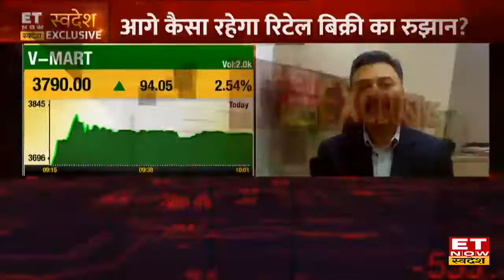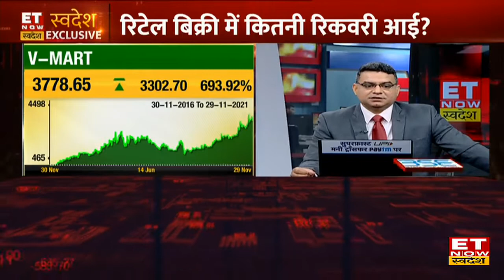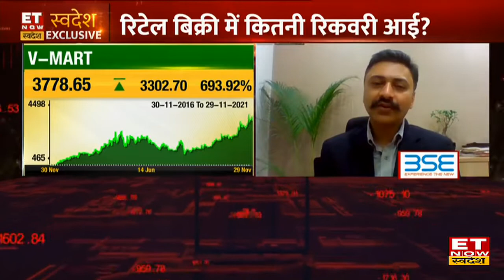V-Mart के शेयर ने 5 सालों में निवेशकों को दिया बेहतरीन रिटर्न | V-Mart's CFO, Anand Agarwal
ET Now Swadesh के साथ खास बातचीत में आज V-Mart Retail के CFO, आनंद अग्रवाल ने कंपनी का रिटेल ग्रोथ प्लान शेयर किया। उन्होंने बताया कि भारत में रिटेल का बाजार ₹57 लाख करोड़ का है, रिटेल में रिकवरी का मजबूत ट्रेंड भी है, बाजार में गिरावट के बाद आगे कैसा रहेगा रिटेल बिक्री का रुझान इसकी भी जानकारी दी। आनंद अग्रवाल ने बताया कि V-Mart के शेयर ने 5 सालों में निवेशकों को दिया बेहतरीन रिटर्न, कोरोना के बाद Consumer Behavior में बदलाव आया लेकिन रिकवरी भी हुई। दिवाली के पहले कंज्यूमर सेंटिमेंट अच्छा रहा, नया वेरिएंट कितनी चिंता की वजह बन सकता है इसपर उन्होंने अपनी राय दी।